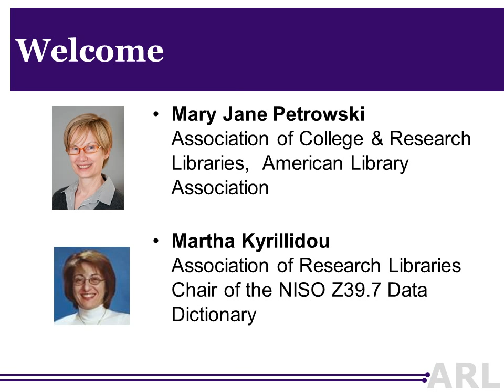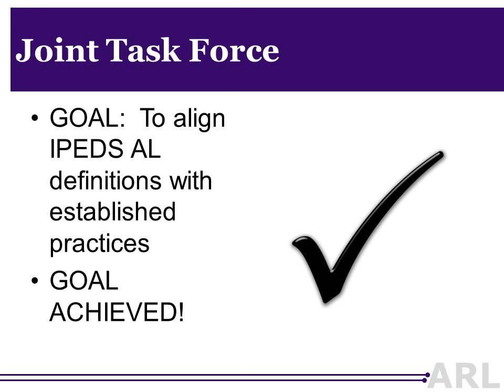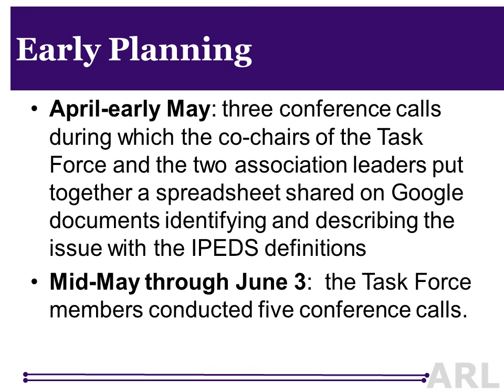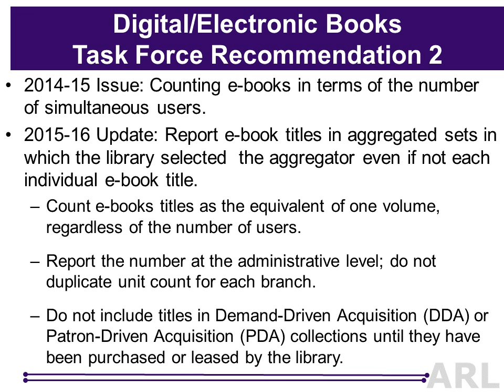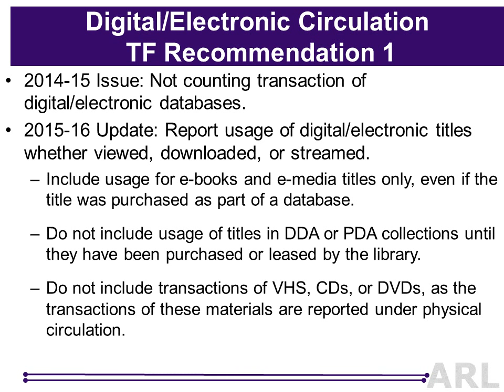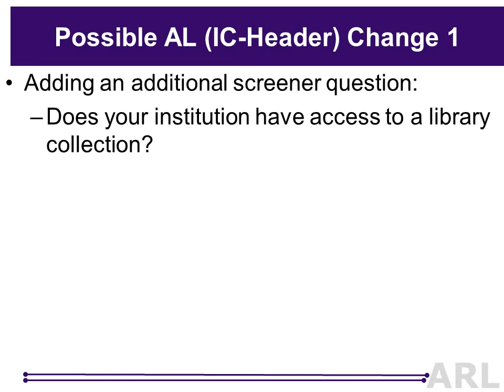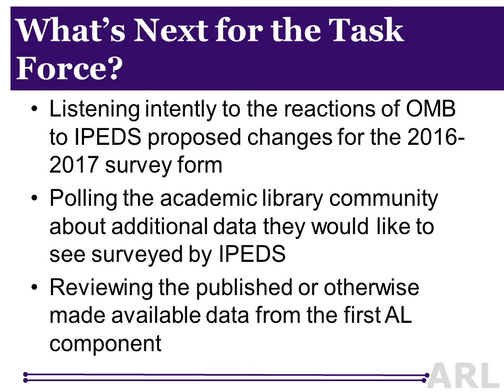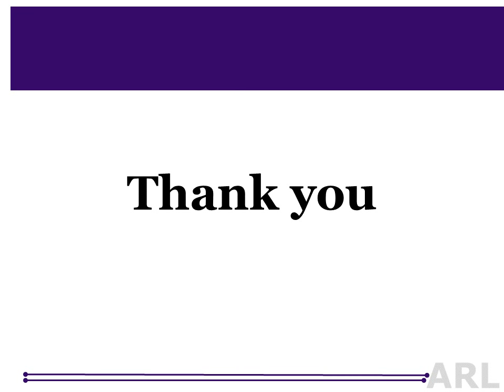IPEDS Survey Definition Changes Based on Academic Library Community Input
This webinar aired November 3, 2015.
The Integrated Postsecondary Education Data System (IPEDS) Academic Libraries Component is adopting revised definitions for FY 2015 as a result of recommendations made by a joint Association of Research Libraries (ARL) and Association of College & Research Libraries, American Library Association (ACRL, ALA) task force during the summer of 2015. This webinar was held to inform academic libraries of the changes and help the community prepare to complete the FY 2015 IPEDS Academic Libraries Component survey.
Presenters: Mary Jane Petrowski, Association of College & Research Libraries; Martha Kyrillidou, Association of Research Libraries; Robert Dugan, University of West Florida; Robert Fox, University of Louisville; Christopher Cody, American Institutes for Research; and Bao Le, National Center for Education Statistics